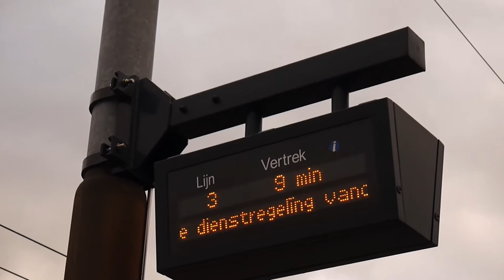Storm Eunice Nederland